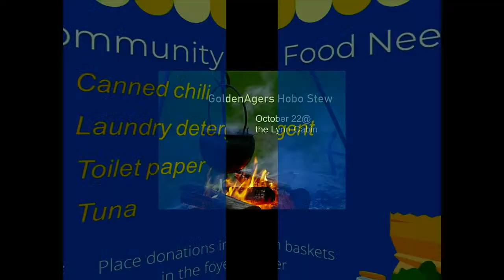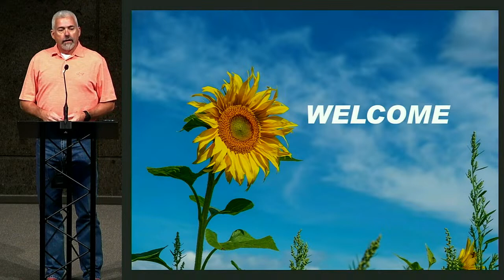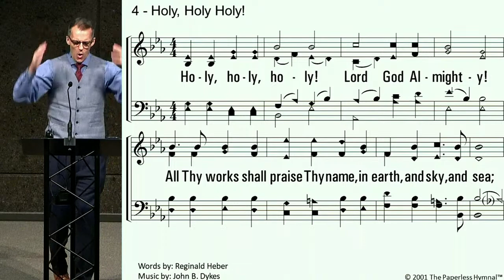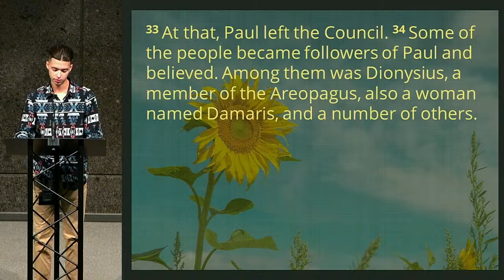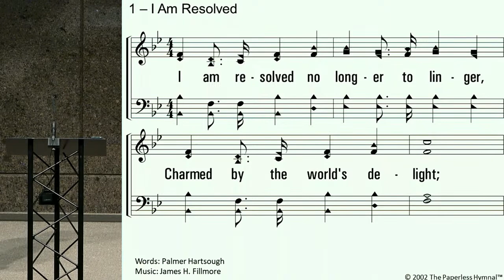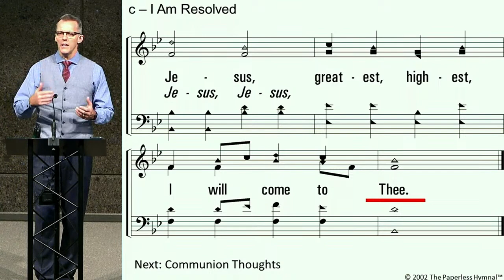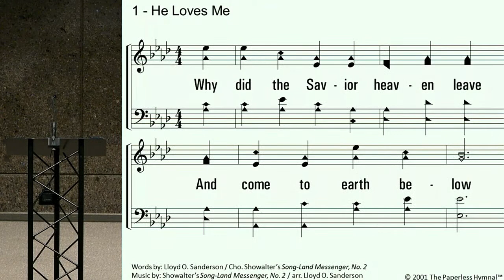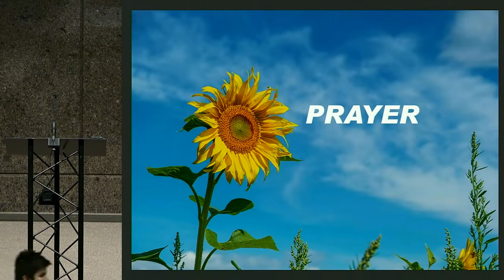God Has Set A Day - Tim Pyles